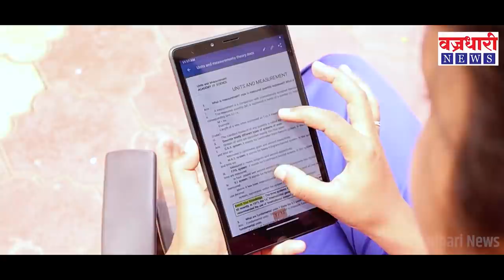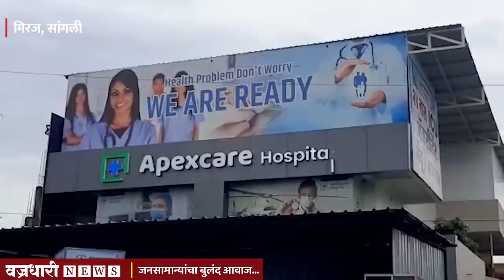८७ रूग्णांचे बळी घेणा-या डॉक्टर नावाच्या कसायाची कहाणी ।। वज्रधारी न्यूज ।।